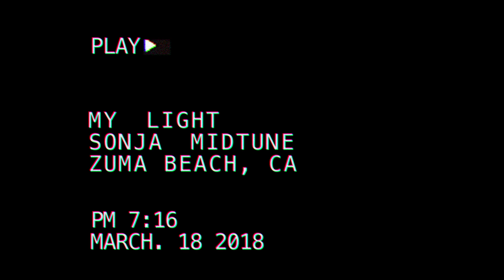"My Light" by Sonja Midtune - OFFICIAL MUSIC VIDEO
"My Light" was written by Sonja Midtune

Credits:

Vocals and acoustic guitar: Sonja
Guitar: Kai Nakamura
Bass: Maxwell Pierce
BGV: Alex de Monet
Cello: Jean-Paul Barjon
Drums: Jason Montgomery
Producer: Mike Lizarraga and Sonja Midtune
Recording engineer: Kai
Mixing Engineer: Tom Rogers
Mastering: Howie Weinberg

Lyrics:
I don't have to see your lips move to know what you say in your eyes
Whisper a simple reminder: your heart is the echo of mine
I know I'm in heaven, I know it's an evergreen light by your side
Adventure unfolding, I know that we're glowing in our sunrise

Chorus:
Oooo My love, you're more than enough
Endlessly making it right
It's true, my love
Forever's alive with you
Oooh my life, you're my light

Oh now your glow is so bright, flaming the lighthouse in me
reaching rays, king of the day and man on my mind

Chorus

Bridge:
Oh I knew you were mine when you said, "the sunrise is you and I"
So tell me you know it already: Your love for mine is divine

Chorus